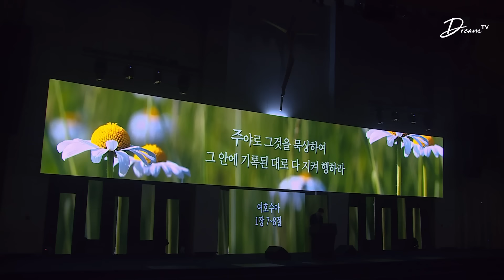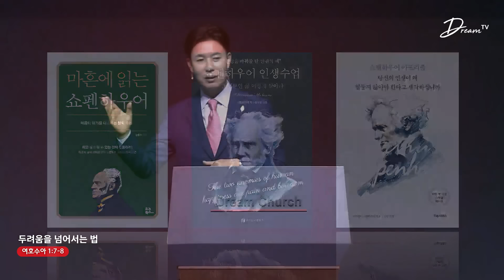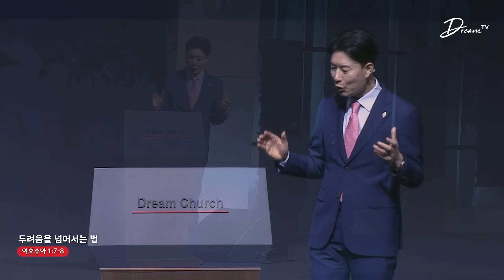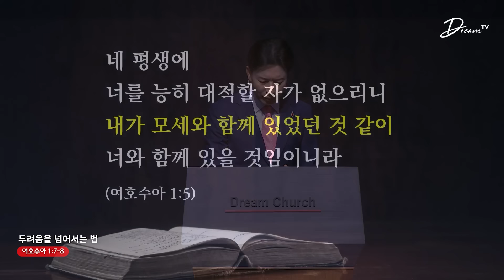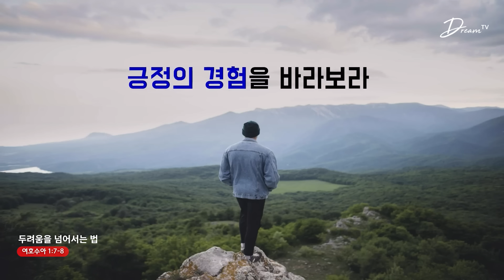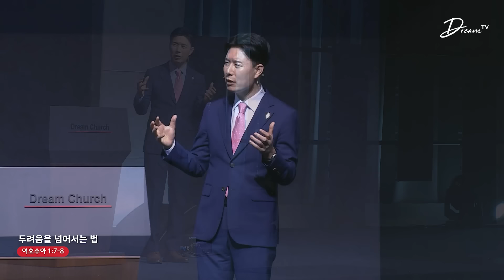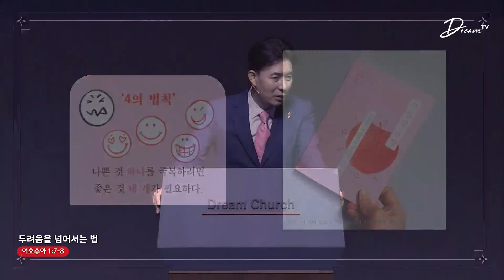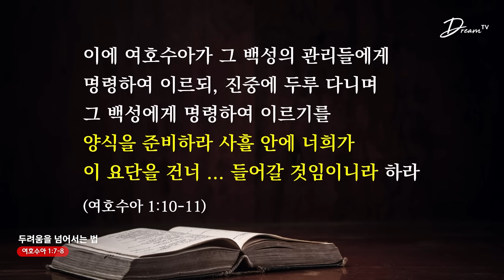꿈의교회 주일설교 l 두려움을 넘어서는 법 l 김학중 목사 여호수아 설교 _ 2024년 4월 14일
[2024년 4월 14일 주일예배 스토리텔링 강해 설교]

* 설교제목 : 두려움을 넘어서는 법
* 설교본문 : 여호수아 1:7-8